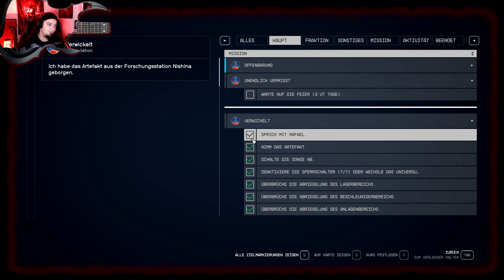STARFIELD #93 - So viel Sternenblut - Let's Play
|| Starfield ||
Dein Abenteuer in den Sternen
Intergalaktisches Zuhause

Skyrim oder Fallout im All? Oder The Outer Worlds mit größeren Team und mehr Budget?

Starfiled schickt sich an ein gigantisch großes Weltraum RPG zu sein. Unzählige Planeten gibt es zu erkunden, NPCs zu entdecken, Quests zu lösen und den eigenen Charakter zu leveln.